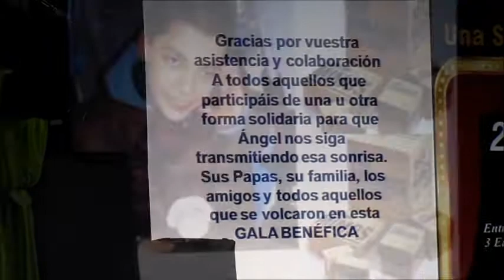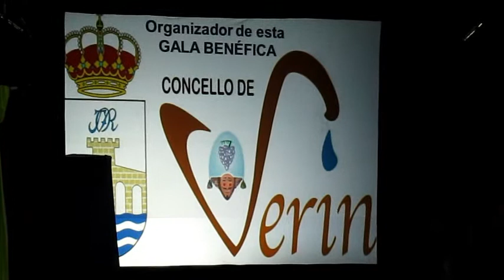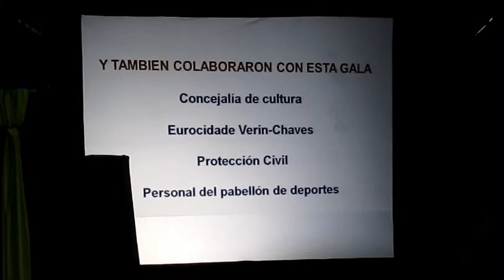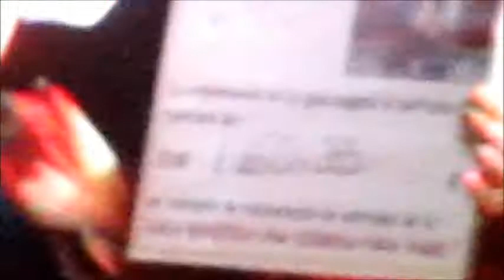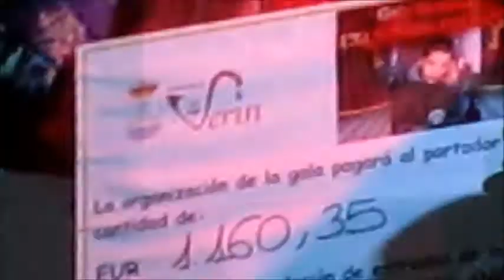GALA BENÉFICA EN VERÍN, UNA SONRISA PARA ÁNGEL.wmv